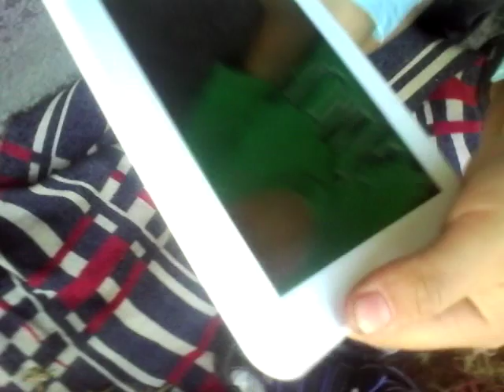Vlog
10 Likes